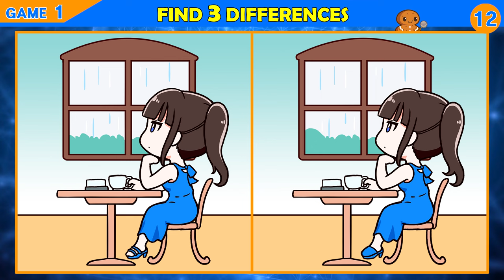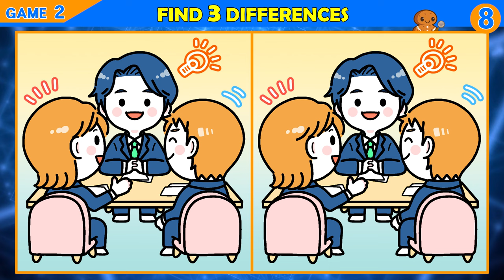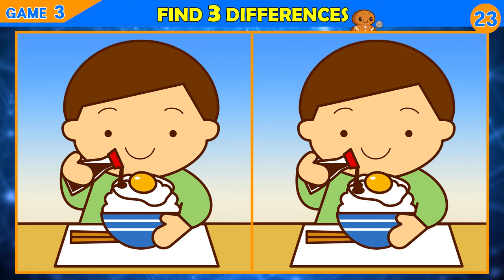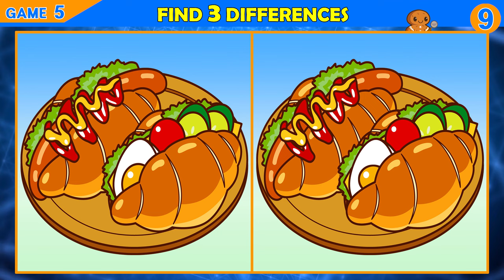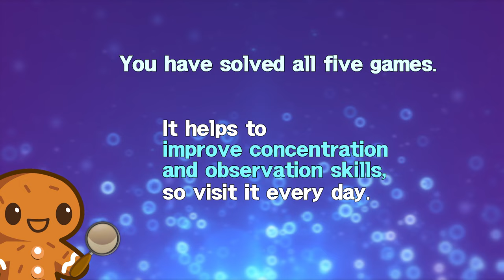【Find the Difference】 ONLY GENIUS CAN FIND